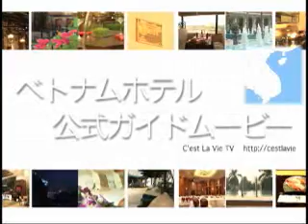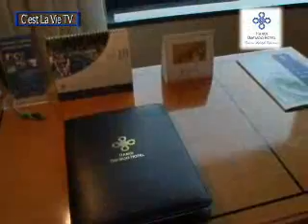Daewoo [ホテル/ハノイ編]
ベトナム、ハノイの豪華ホテルを超美麗映像と珠玉のBGMでご紹介!!